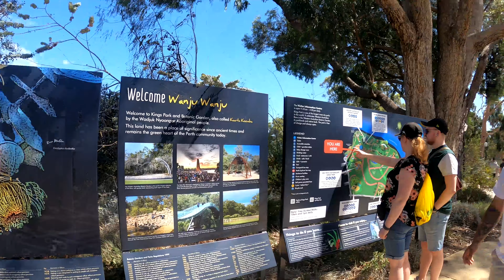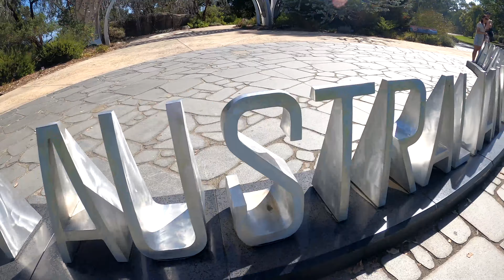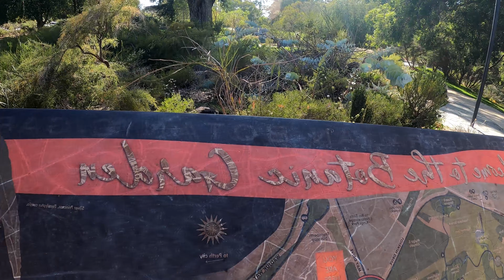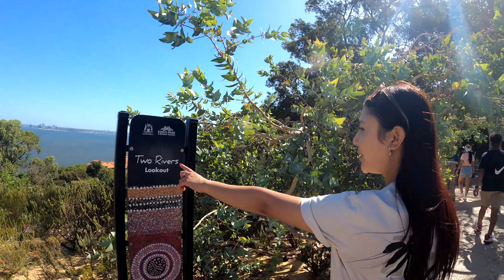Christmas Holiday Vlog | the king's park | Rottnest Island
Hello! This is Susan Shrestha, I am here to upload my vlogs and useful content which will be related to daily life activities and traveling stories.